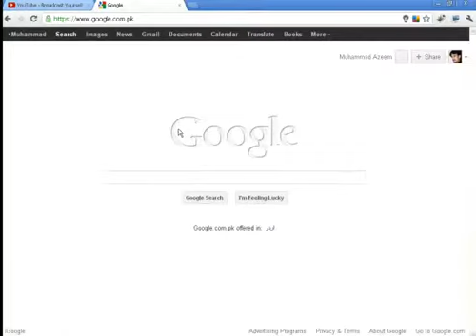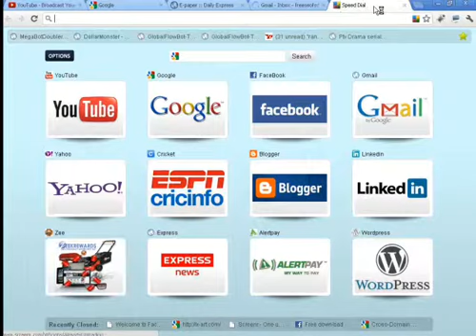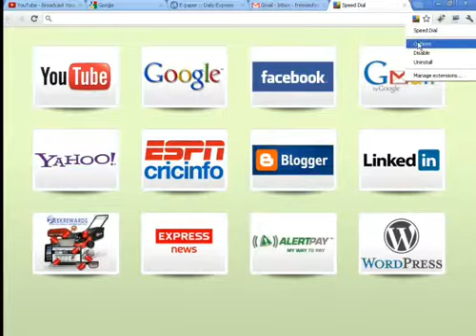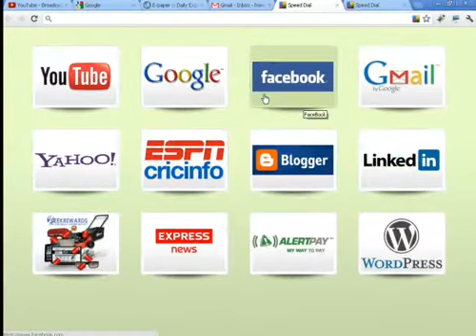Google Chrome Extensions Speed Dial In Urdu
Google Chrome Extensions Speed Dial
Speed Dial for Chrome - Replace Chrome New Tab With Your Predefined Visual Bookmarks.
New Features:
    (*) Use site logos as speed dials!
    (*) Customized dials thumbnail image
    (*) Edit dials title and url
    (*) Add new dials directly from the speed dial page
    (*) Dials thumbnails are updateable (see the options page)
    (*) Customzie the distance between the dials
    (*) Speed Dial grid can be set up to 9x9 matrix
    (*) Bookmarks bar now displays also folders

Bug Fixed:
    (*) Option page scroller bug in small resolutions
    (*) Bookmarks page scroller bug in small resolutions
    (*) Alt+A shortcut conflicts with built-in function for some keyboards layouts
    (*) Thumbnail aspect ratio problem with some screen resolutions

If you liked Speed Dial, you may want to have a look in our other extensions: